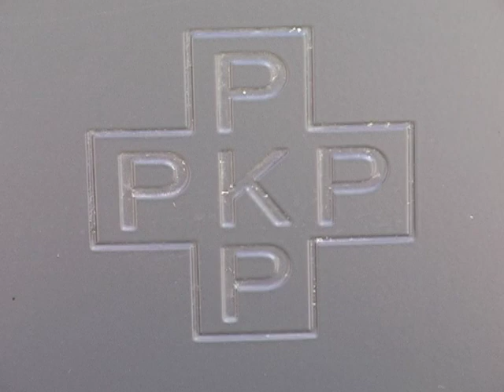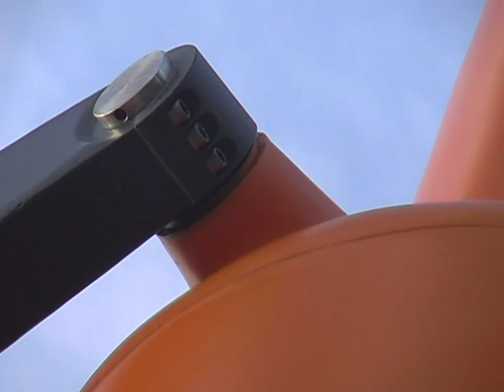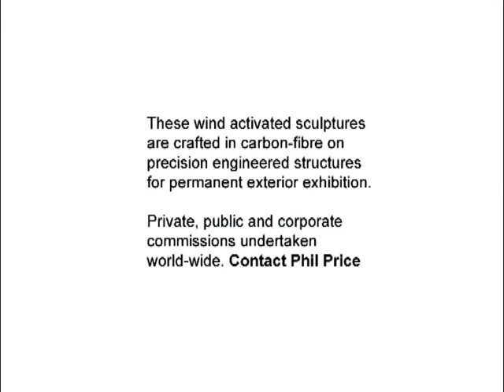Kinetic sculpture showreel | 2006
These wind activated kinetic sculptures are crafted in carbon-fibre on precision engineered structures for permanent exterior exhibition.
Private, public and corporate commissions undertaken world-wide. Contact Phil Price.

Music: Johann Strauss II - The Blue Danube Waltz [An der schönen blauen Donau op. 314 (On the Beautiful Blue Danube)]

Showreel conceived and cut by Robin Wilson-Davey for Phil Price, October 2006.